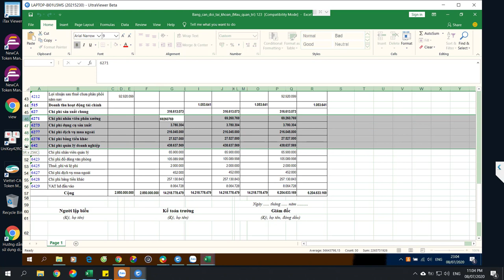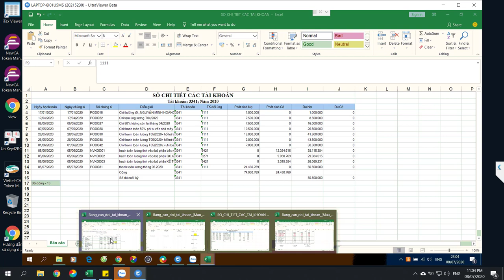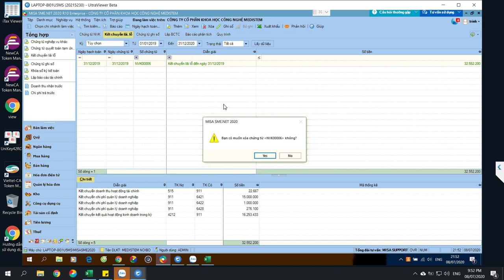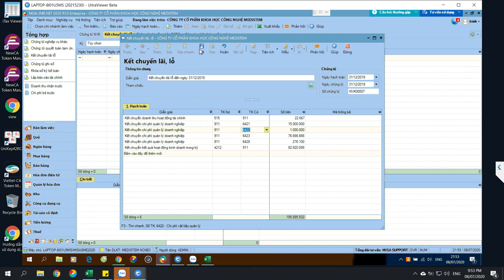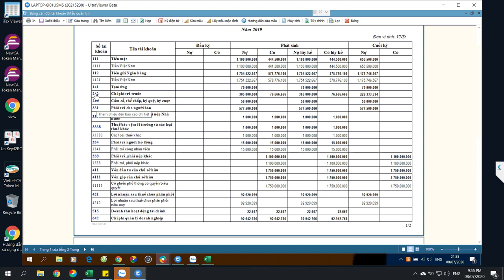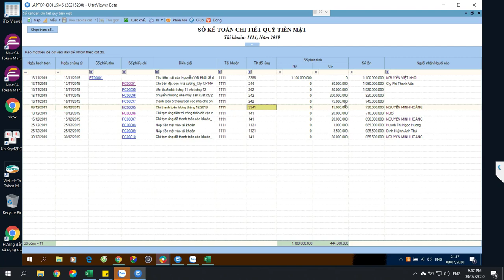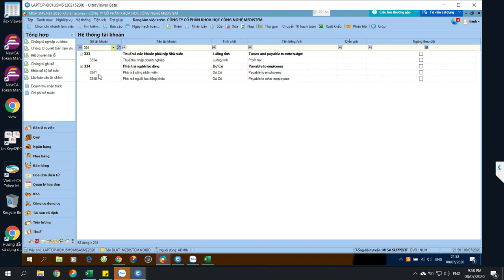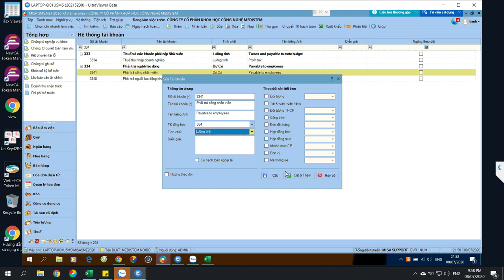Học kế toán tại Tp Hồ Chí Minh với hình thức online |Kế Toán Việt Hưng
Học kế toán tại Tp Hồ Chí Minh với hình thức online phù hợp, bạn có thể chủ động thời gian tiếp nhận kiến thức để học hiệu quả nhất

- Hoàn tiền: 100% nếu không hài lòng.
- Thời gian học: Vô cùng linh hoạt từ 8h30 - 23h00.
- Số buổi học: Không giới hạn.
- Giáo trình động: Cập nhật liên tục trên website.
- Chứng từ sống: Thật 100%.
- Giáo viên: 100% kinh nghiệm trên 3 năm.
- Hỗ trợ miễn phí: trọn đời.

1. Các khóa học KẾ TOÁN DOANH NGHIỆP

2. Các khóa học KẾ TOÁN HÀNH CHÍNH SỰ NGHIỆP

3. Các khóa học LÝ THUYẾT KẾ TOÁN

4. Các khóa học KẾ TOÁN THUẾ

5. Các khóa học KẾ TOÁN TỔNG HỢP

6. Các khóa học KẾ TOÁN QUẢN TRỊ